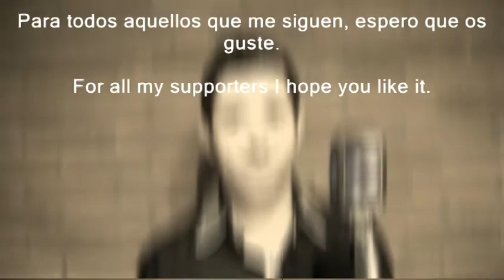Joe King always on my mind.mpg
Joe King Always on my mind
Album: Oldies but Goodies (2012)
Benidorm España